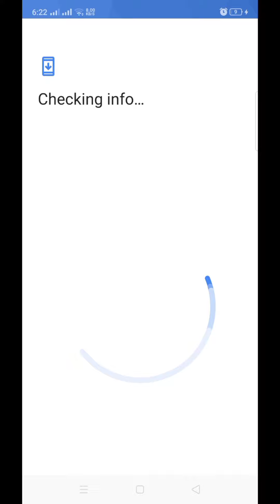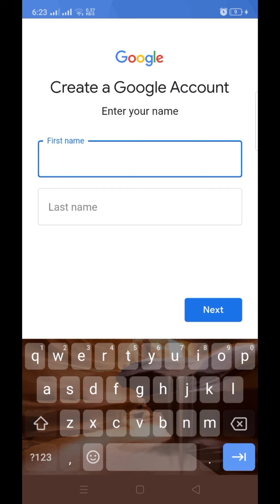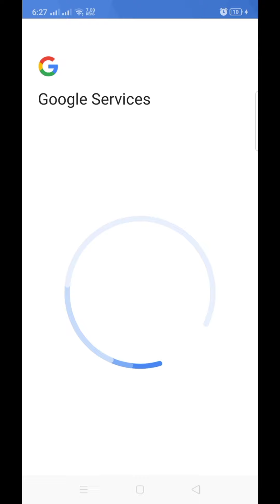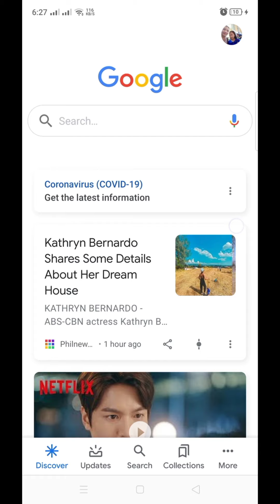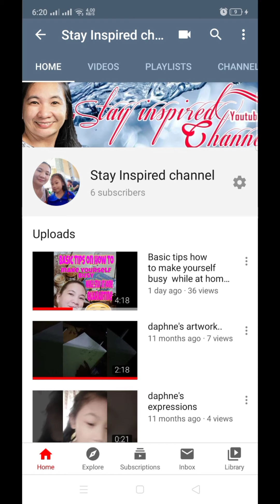PAANO GUMAWA NG YOUTUBE CHANNEL 2020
How to make you tube channel using mobile phone . Ang video na ito ay ginawa para sa mga beginners na gustong gumawa  ng google account at magkaroon ng sariling You tube channel Mag sign sa youtube  pagkatapos gawin ang gmail account..You may now start making videos on you tube channel after making an account. Stay inspired PH!

CHECK OUT AND VISIT MY VIDEO TUTORIAL LINKS LISTED BELOW...